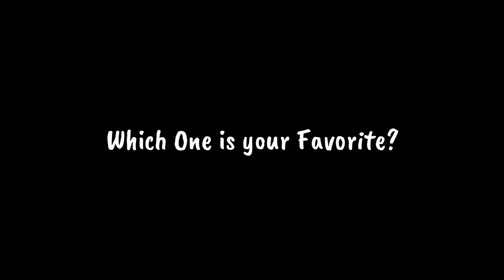5,100,1K,10K,100K,1M,10M ROBUX DONATION EFFECTS in PLS DONATE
Make Sure to Watch until the END, Trust me it's Worth it! PANOORIN ANG VIDEO!

Huge Shout-out to ‎@ProjectSupreme,@Liquate,@ItsMeAKrow,‎@GrxndsYT,@EagleEyesJR,‎@plsdonatenews and specially to ‎@hhazem because without them this video is NOT possible... THANK YOU SO MUCH!😇🥰

ROBLOX
Hazem
10K Robux Blimp
100K Robux Nuke
1M Robux Smite
Nuking Everyone
Giving Everyone Robux

"If you can Dream it, You can Achieve it."

"Slow down, Calm down, Don't Worry, Don't Hurry, Everything will fall into Place, Be Patient!"

Creators Note :

This channel is intended for education, comment, research, criticism, scholarship which benefits the public. The creator will make sure to upload only factual contents. Most of the videos, photos and music used in this upload are UNDER CREATIVE COMMONS, PUBLIC DOMAIN or internet files that are labeled as "FOR REUSE AND MODIFICATION". The creator of this channel does not have intention to give different meaning from the original file or to humiliate anyone in the content. If you have claims, the creator is willing to delete or re-edit his uploaded video. Any inquiry, send us direct message to our FB Page and other Social Media account.